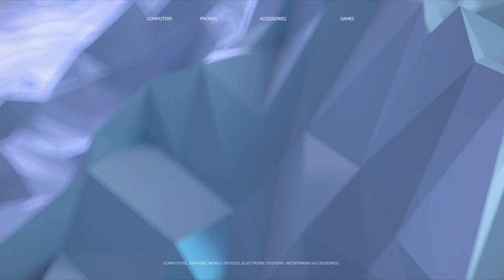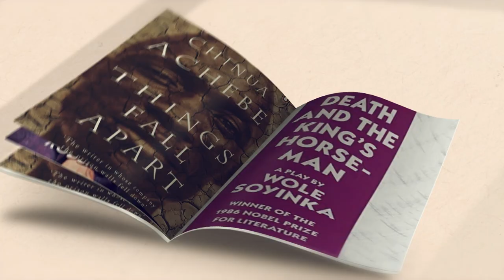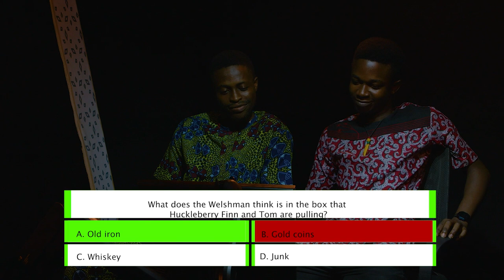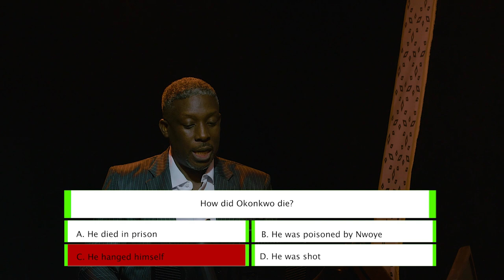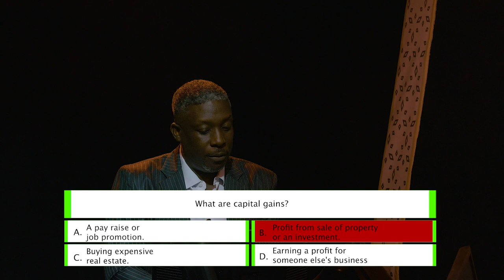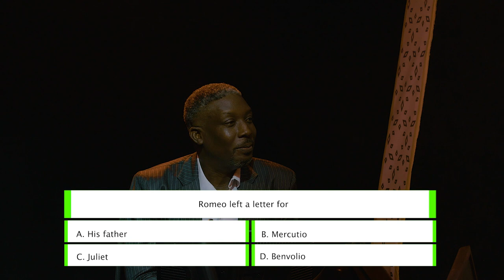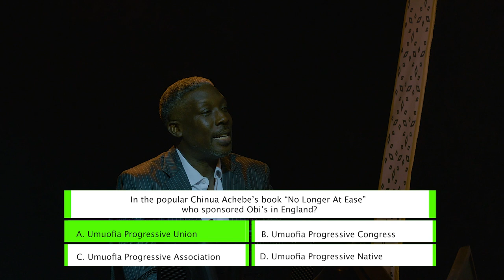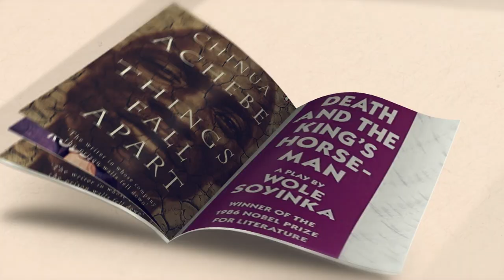Bookworm Pilot: Episode 9 David and Jonathan | Bestie Edition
David and Jonathan are competing for the first bestie edition of the "Bookworm" contest, as well as a cash prize of 5,120,000 Naira. We're curious to see how fiercely they fight for victory and how the bond of friendship is tested. HAPPY VIEWING

The Bookworm is a television show and social media platform that aims to provide a level playing field for identifying and highlighting common virtue across the populace. We are purposefully making efforts to revive our society's dwindling reading culture.

Prepare to be our guest on the show and become fascinated. Your name is being called out for the reward! Become the town's next well-known bookworm...

Host: Kunle Dada
Producer: Adeyemo Damilare, Babatunde Adetifa
Associate Producer: Kunle Dada, Oladejo Oladayo
Director:  Olaitan Ayobamidele
Assistant Director: Oladejo Oladayo, Ogunbadejo Samuel
Production Cord: Abiona Esther
Assistant Prod Cord: Ogunbadejo Samuel
Research: Babatunde Adetifa
Development: Olaitan Ayobamidele
Script: Kunle Dada
DOP: Ife Alo
Camera: Boluwatifa Ogun, Okikiayo Ogungbade
Camera Assistant: Kehinde Ojo
Sound: Ogunbadejo Samuel
Digitizer: Ogunbadejo Samuel
Production Assistant: Jaiyesiyi Adetilewa, Oladele Fisayo
Support: Komolafe Busuyi (Dardams Tech Limited), Adeyemo Damilare (Godman International Concept)
Created by: Olaitan Ayobamidele
Operations: Akintola Rotimi, Josiah Oluwatobiloba
Consultant: Kalasuwe Emmanuel
HR: Abiona Esther
Legals: Saluko Ilerioluwa
Executive Production Manager: Oladejo Oladayo
Executive Producers: Babatunde Adetifa, Olaitan Ayobamidele, Adeyemo Damilare
Copyright: WILL AND WORD WORKS LTD